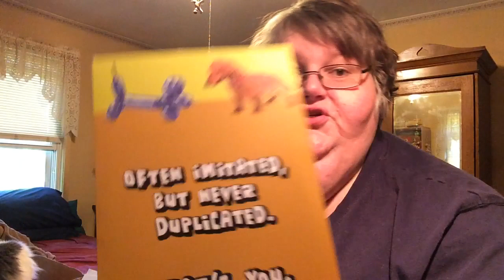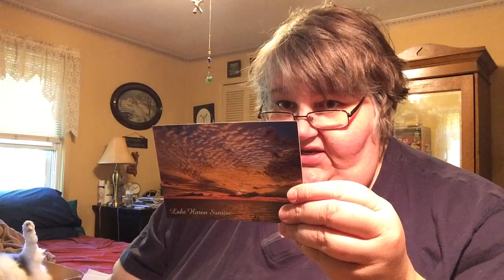Happy Hump Day: June 8, 2016